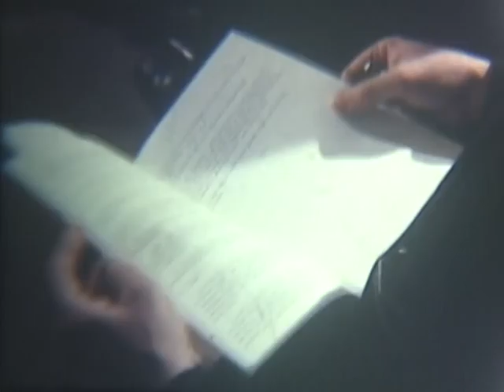NEWS CONFERENCE - SECRETARY OF DEFENSE ON SAFEGUARD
NEWS CONFERENCE - SECRETARY OF DEFENSE ON SAFEGUARD - DVD Copied by Thomas Gideon- National Archives and Records Administration 1970 - ARC Identifier 33459 / Local Identifier 111-LC-55427 - Department of Defense. Department of the Army. Office of the Deputy Chief of Staff for Operations. U.S. Army Audiovisual Center. (ca. 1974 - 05/15/1984). Summary: Melvin R. Laird, Secretary of Defense heads a panel whose members are: Gen. Earle G. Wheeler, Chairman, Joint Chiefs of Staff, Dr. Johh S. Foster Jr., Director, Defense Research and Engineering, Stanley R. Resor, Secretary of the Army, and Daniel Z. Henkin, Assistant Secretary of Defense.Panel answers reporters questions on the Safeguard Anti Missile System.